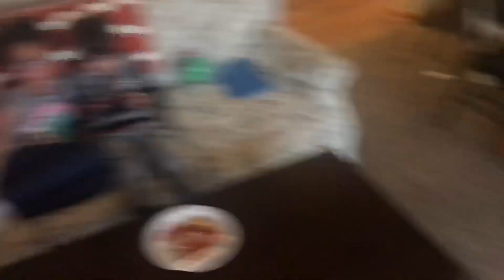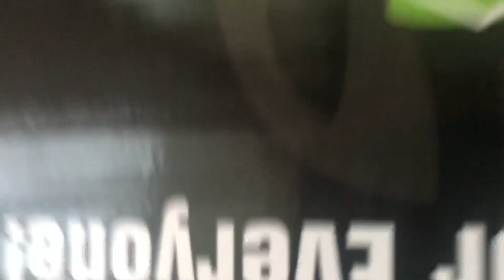Jases 6th Birthday!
Jases 6th Birthday, family party